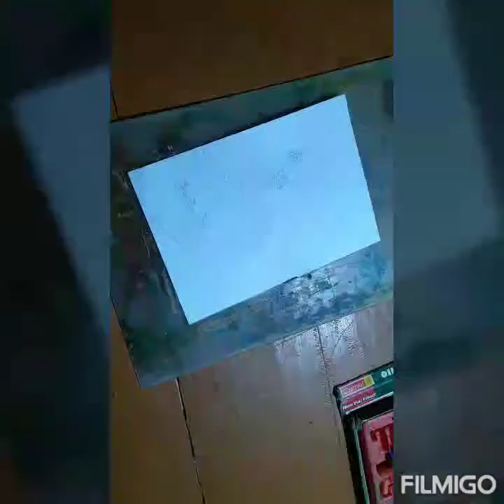Art and design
Fine art